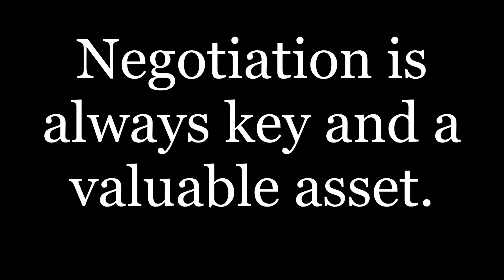Did I buy a NEW MOTORCYCLE? CAN WE MAKE A DEAL?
Ride with me while I check out some a few cool motorcycles!! Did we find one?? Tune in for more.

GoPro 360 MAX
GoPro Hero 7 Black

GoPro Protective Case
ULANZI GoPro Camera Case
Accessories Pack
Helmet Mount
Mic adaptor
GoPro 360 Mount
GoPro 360 Aluminum Arm
GoPro 360 Eudro Battery
Tripod for GoPro cameras
GoPro Windslayer

HJC Helmet
Fuel Helmet
I-Storm Helmet
Dark Smoke Visor

M-Boss Motorcycle Jacket
RoadDog Hurricane Mesh Jacket
Milwaukee Leather Rain Suit
Joe Rocket Ballistic Series Mesh Jacket
WTACTFUL Tactical Motorcycle Gloves